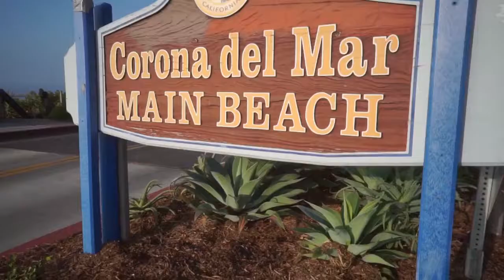California State 4K Video Ultra HD | Relaxing Music | Indian Relaxation TV